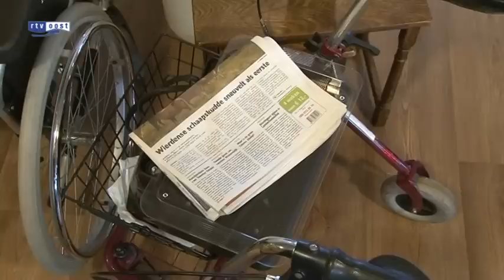Kolossale klomp uit Enter verdwenen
De grootste klomp uit Nederland is verdwenen. Tot voor kort stond de klomp in de Dorpsstraat in Enter, maar sinds zaterdag is de klomp verdwenen.

Alles lijkt te wijzen op een ludieke actie. En hoewel het stellig wordt ontkend, gaan er geruchten dat de klomp ontvreemd is door carnavalsvereniging De Boorkottels uit Enter. De klomp is 4 meter lang en 2 meter hoog.